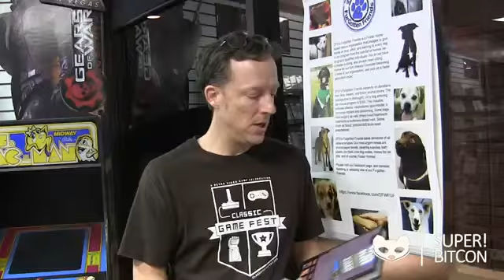I Am SUPER! BitCon Brett Weiss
Once again, I've got a booth at SUPER! Bitcon. Here's the promo I did last year. This year, I've got a panel with Patrick Scott Patterson and The Gaming Historian at noon on Saturday, April 2. Hope to see you there!